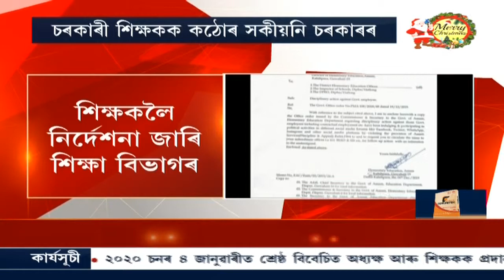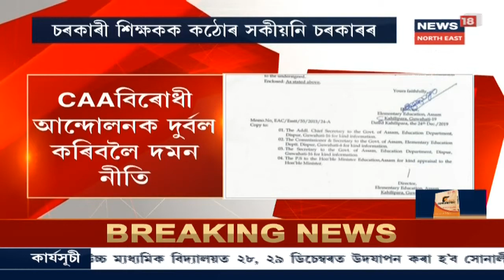চৰকাৰী শিক্ষকসকলক Social Mediaত কোনো ধৰণৰ আপত্তিকৰ Post নিদিবলৈ কঠোৰ সকিয়নী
CAA বিৰোধী প্ৰতিবাদ খৰ্ব কৰিবলৈ চৰকাৰ (Assam Government)ৰ নতুন কৌশল । বাক স্বাধীনতাক আঘাত হানি চৰকাৰী শিক্ষকসকলক সাৱধান বাণী শিক্ষা বিভাগৰ ।